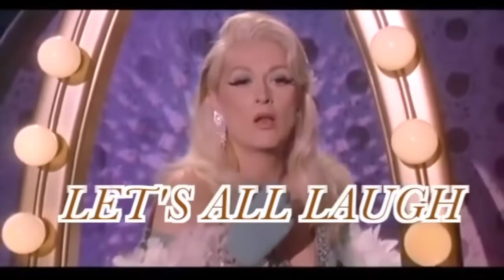Meryl Streep's Funniest Moments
I assembled the very best of Meryl Streep's moments on & offscreen (scripted, unscripted & uncensored).